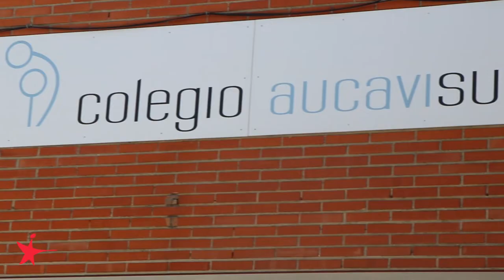Voluntariado Federativo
El voluntariado federativo tiene el objetivo de fomentar el trabajo en red e incrementar la sensibilización e implicación de los trabajadores de Federación Autismo Madrid.